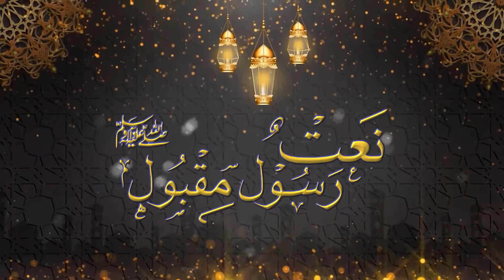Kasoti Ramadan Transmission II Bahar aap say hai II Naat Sharif by Muhammad Sayan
Kasoti Digital is most reliable and trust worthy platform of fresh news and views not only Pakistan but entire world. This channel is about news published and on aired on different platforms of Daily Kasoti publications. Daily Kasoti has more than 19 thousand readers while Kasoti Digital is getting more and more popularity among its viewers all over the world. Kasoti Digital viewers can watch special interviews of dignitaries, politicians and people from different walks of life. Our website address is